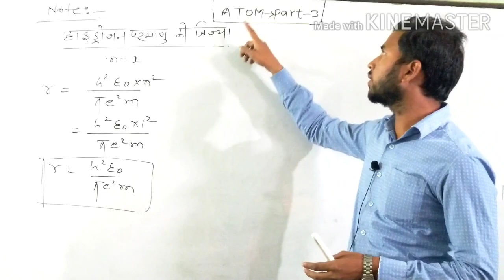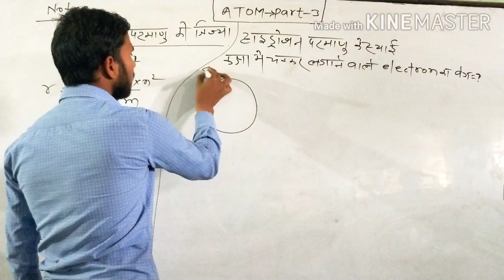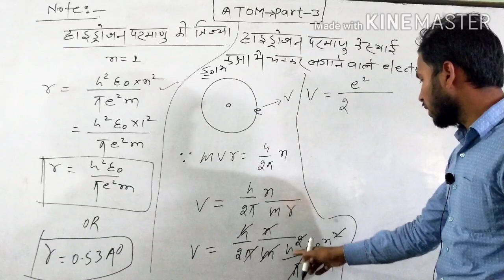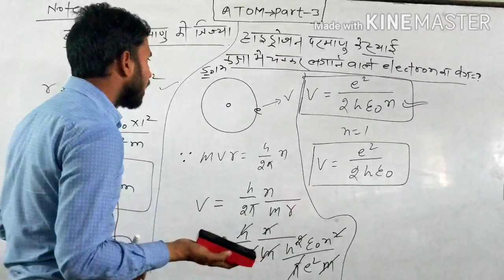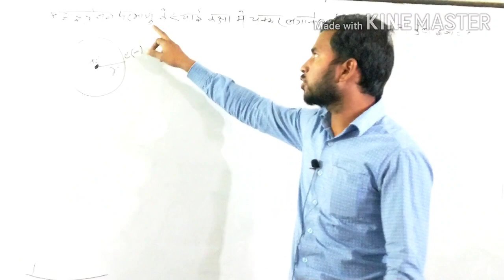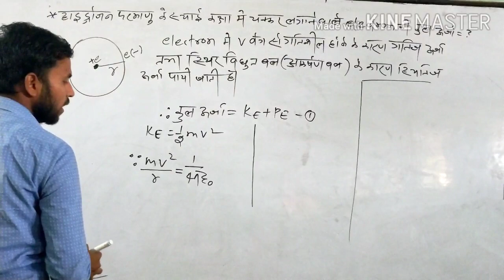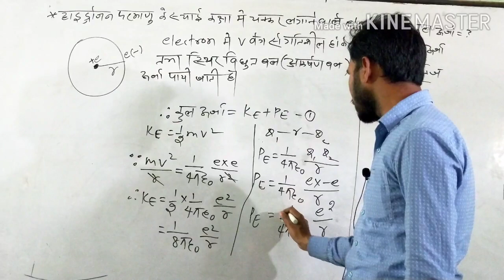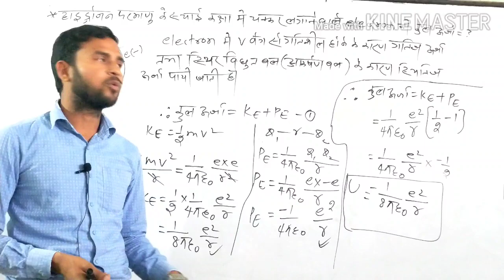Modern Physics (Atom/part-3)/by:-Dileep prabhat